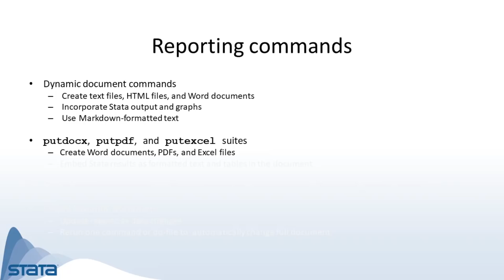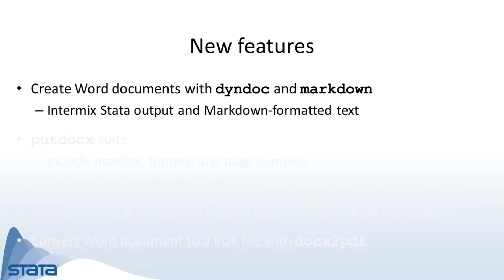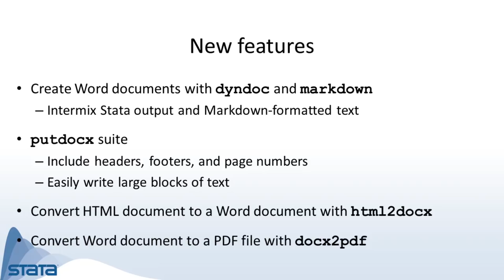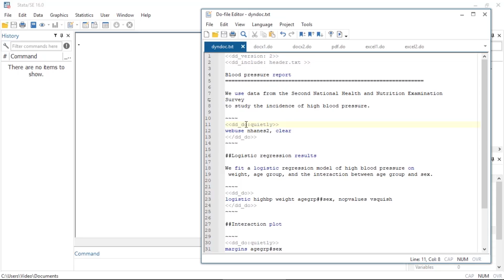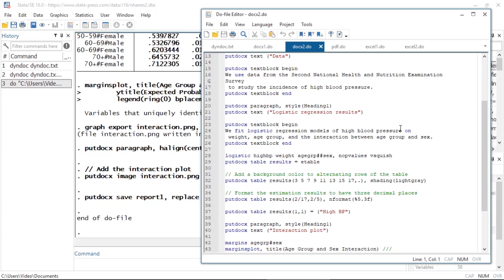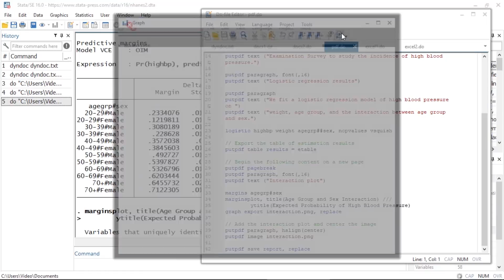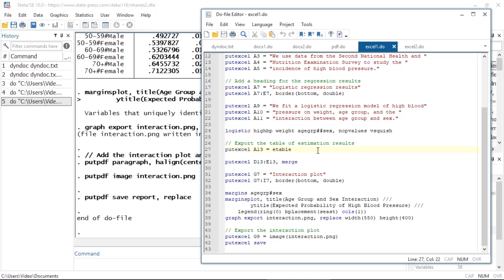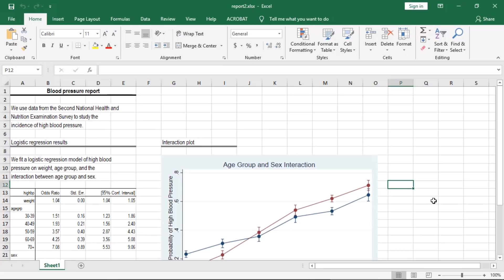New in Stata 16: Create reproducible reports in Word, PDF, and HTML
Learn how to create complete Word, PDF, and HTML documents using the *putdocx*, *putpdf*, and *dyndoc* commands. Create reports that include formatted text, summary statistics, regression results, and graphs from Stata.